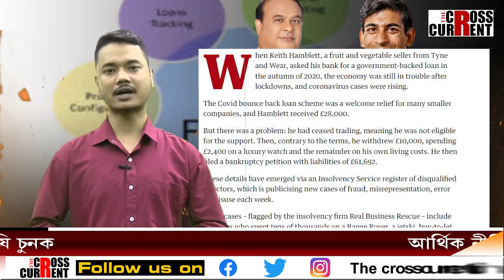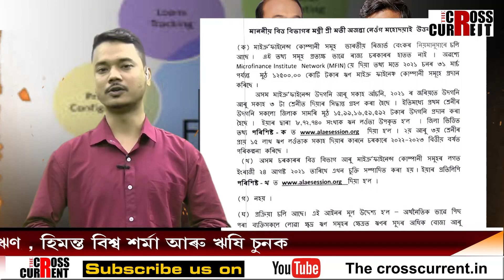মাইক্ৰফাইনেন্সৰ ঋণ, হিমন্ত বিশ্ব শৰ্মা আৰু ঋষি চুনক